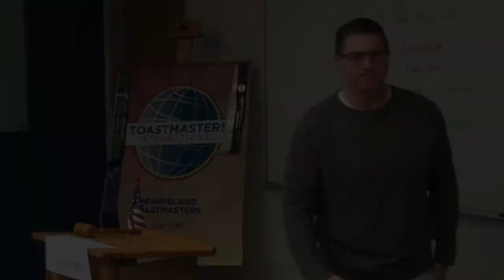Jeff Newkirk: Toastmasters Gives Me Confidence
Prairieland Toastmasters meets the first and third Tuesday of the month at 7:30 a.m. at One Technology Plaza in downtown Peoria.